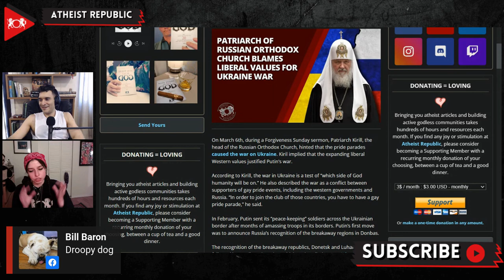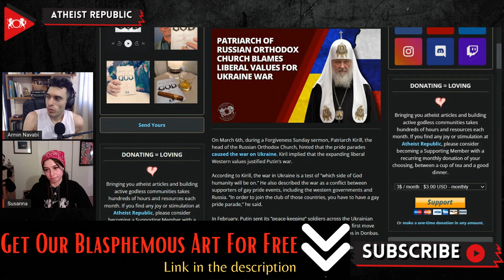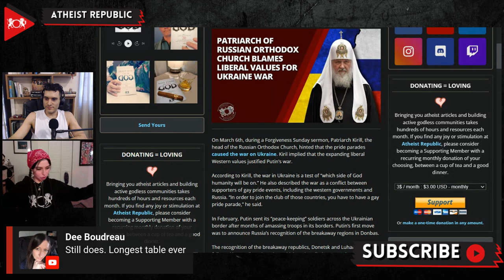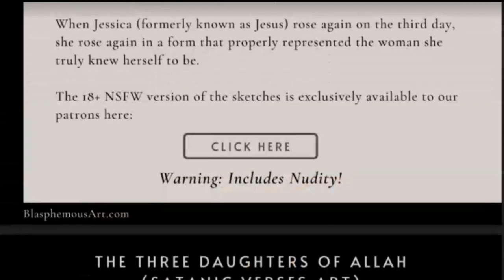Russian Orthodox Church Patriarch Blames Liberal Values For Ukraine War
On March 6th, during a Forgiveness Sunday sermon, Patriarch Kirill, the head of the Russian Orthodox Church, hinted that the pride parades may have played a role the conflict that escalated into the invasion of Ukraine. Kiril implied that the expanding adoption of liberal “Western” values justified Putin’s war. According to Kirill, the war in Ukraine is a test of “which side of God humanity will be on.” He also described the war as a conflict between supporters of gay pride events, including the western governments and Russia. “In order to join the club of those countries, you have to have a gay pride parade,” he said. Kirill accused Ukraine of warming up to the western powers by allowing LGBTQ communities and gay pride parades to flourish. He claimed that “if humanity accepts that sin is a variation of human behavior, the human civilization will end there.” He seemed to imply that Putin is protecting the values of the Russian-speaking and heavily contested Donbas region of eastern Ukraine stating, “In Donbas, there is a rejection, a fundamental rejection, of the so-called values that are offered today by those who claim world power.” Kirill explained, “We know that if people or countries reject these demands, they are not part of that world; they become strangers to it.” His comments have lead to a schism within many Russian Orthodox communities and public calls for him to amend his statements.

Source:
Patriarch of Russian Orthodox Church Blames Liberal Values for Ukraine War
Location: Russia